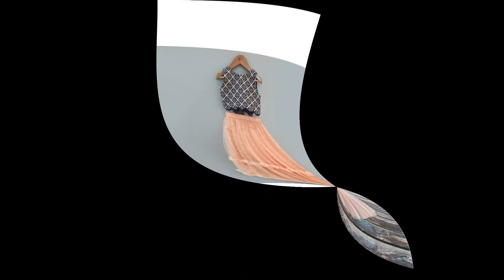Kids' latest crop top lehenga designs/kids' girl's lehenga designs/ kids crop top &skirt designs